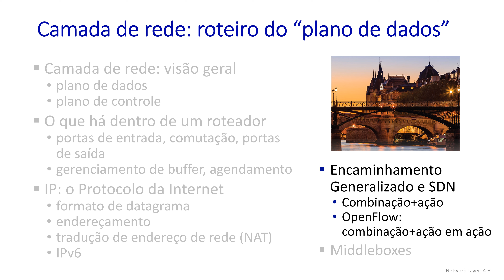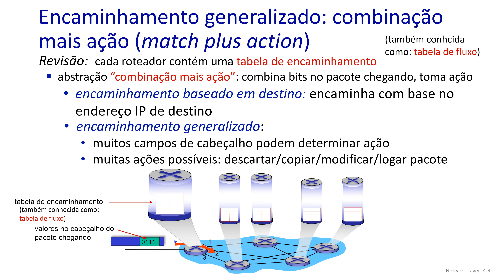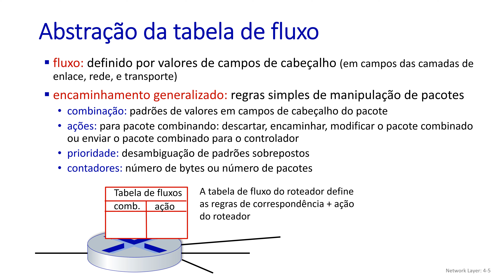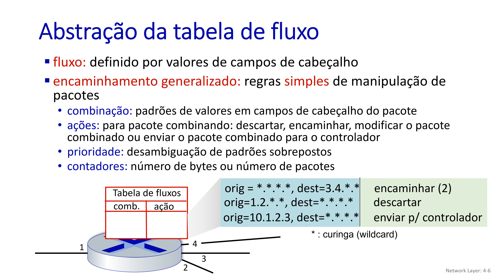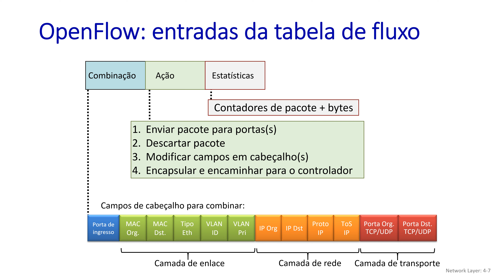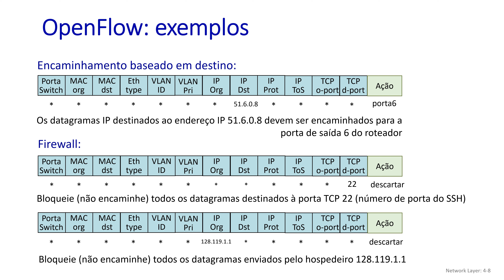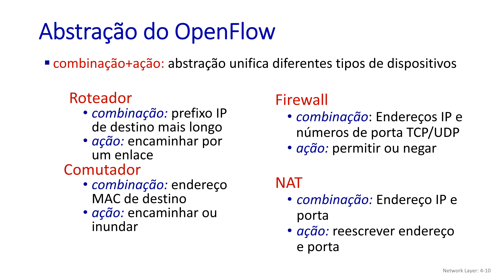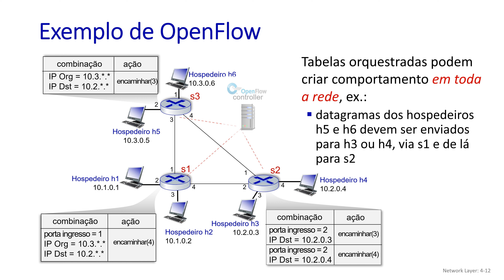4.4 Encaminhamento Generalizado: combinação+ação, Openflow - Redes de Computadores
Fabricio Breve é Livre Docente em Redes de Computadores pela UNESP, Doutor em Ciência da Computação pela USP, com período sanduíche na University of Alberta, no Canadá, e Mestre em Ciência da Computação pela UFSCar. Atua como Professor Associado na UNESP, ministrando a disciplina Redes de Computadores nos cursos de Bacharelado em Ciências da Computação desde 2011.

Referências Bibliográficas:

KUROSE, James F. e ROSS, Keith W. Redes de computadores e a Internet: Uma abordagem top-down. Bookman, 2021.

TANENBAUM, Andrew S., FEAMSTER, Nick e WETHERALL, David. Redes de Computadores. 5ª Edição. São Paulo: Bookman, 2021.

FOUROUZAN, Behrouz A. e FIROUZ, Mosharraf. Redes de Computadores: uma abordagem top-down. Porto Alegre: AMGH, 2013.

TORRES, Gabriel. Redes de Computadores: Curso Completo. Axcel Books, 2001.

COMER, Douglas E. Interligação de Redes com TCP/IP. Volume 1: Princípios, protocolos e arquitetura. 6ª Edição. Rio de Janeiro: Elsevier, 2015.